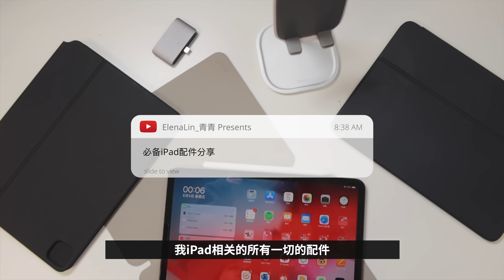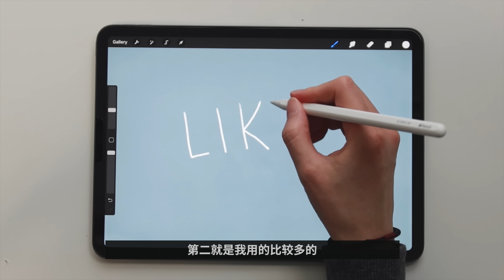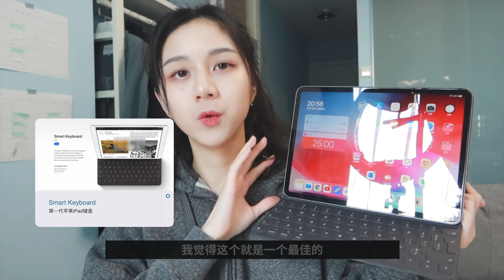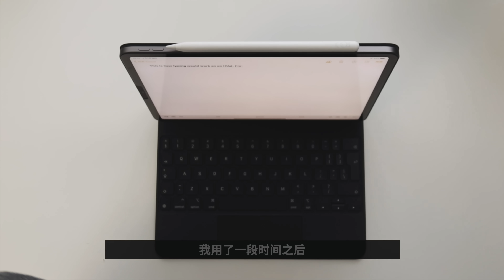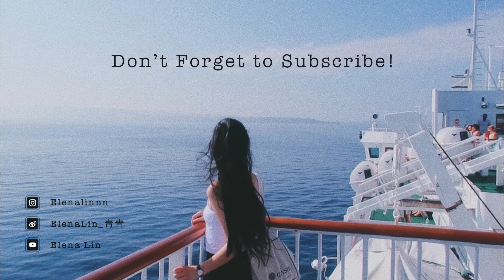iPad/iPad Pro必备配件分享 - 2020 | 书包/保护膜/支架/读卡器/键盘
平时有很多小伙伴们问我用的iPad相关的配件，今天就做成了一个简单的集合给大家分享吧嘿嘿~

♥  提  到  的  产  品 （1/2)

1. 读卡器/扩展坞 Hagibis Type-C Card Reader （海备思 type-c 读卡器）
2. 手机支架 Baseus （倍思）
3. 二代苹果笔（话说很容易弄丢，放包里要尽量收纳好。直接磁在iPad上掉过T^T)
5. 简易保护套 ESR (亿色）
6. 适合学生的官方一代苹果键盘
7. 适合办公的第二代苹果键盘
9. 书包 MU Designer Label （上海实体店购买的）
10. Tote Oak + Fort Bag 1913 （色号latte ）

♥   视  频  里  的  我

遮瑕：CPB Concealer Broad Spectrum SPF 25
眼影：Charlotte Tilbury - Pillow Talk Collection
口红：YSL #120 柿红勾勒 方管
修容： Nars Laguna
高光： Dior Luminizer 01
上衣：Champion卫衣
耳环： Fedoma

♥   福  利  区

Audible的前一个月免费尝试+两本书

♥   视  频  里  的  我

腮红/高光： Charlotte Tilbury Stoned Rose Beauty
粉底液：CPB Radiant Fluid Foundation 00

♥  片  尾  歌  曲
Sleep Deprived

♥   声  明

♥   Q  &  A

📷相机：G7X Mark III
💻电脑：Macbook Pro 16'
💻剪辑：Final Cut Pro X
📱修图：VSCO + Instagram